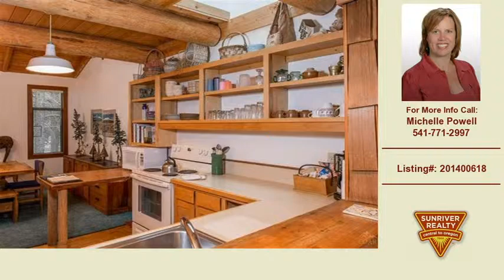Homes For Sale Sunriver OR Real Estate 1368 $229000 2.00-Bdrms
This video contains information on one of our Sunriver, OR Homes for sale.
Listing Address: 30 Wildflower   Sunriver, OR  97707
Property Type: Residential
Price: 229,000
Agent Name: Michelle Powell

Property Information:
Building Square Feet: 1,368
Bedrooms: 2.00
Bathrooms: 2.00
Year Built: 1977

Description: Multi-Level lodge style condo. If you like rustic and cabin feel, you will feel right at home in this 2 bedroom, 2 bath condo. Enjoy the view of Meadows Golf Course from multiple decks or hide out on the roof top deck and soak up the sun. Take a stroll to the newly remodeled Village, Sunriver Resort, Sage Springs or SHARC. Relax by the wood burning fireplace in the living room and master bedroom on those cool evenings. Good vacation rental with a long history with Sunriver Resorts Program. Furnished.

If you are looking to purchase a home in Sunriver you can visit our to view all listed homes, real estate, and property for sale in Sunriver, OR

If you are thinking about buying or selling a home or property in Sunriver, OR give Michelle Powell a call at for a free no obligation consultation.

Our Real Estate brokers offer years of experience helping home buyers and sellers in the Sunriver, OR real estate market.

Thank you for viewing our real estate listings and remember you can search all listed homes, property and real estate at our